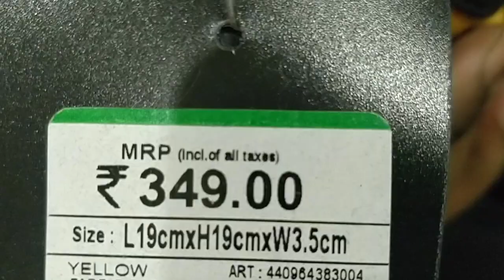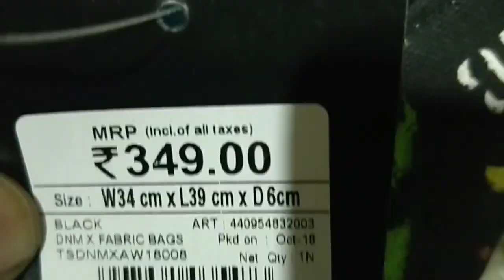Trends new bag collection May 2019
New design trendy bags
Bag collection
Stylish bags
Fashion bags
Fashion Advise

My YouTube Gears / devices & equipment’s:

1.Main Camera
2.Camera Lens
3. My Laptop
4. My Microphone
5. My Main Mic
6. My Pop Filter
7. My Smartphone
8. My Laptop Mouse
9. My Router
10. My Portable AC

☑ Watched the video!
☐ Liked?